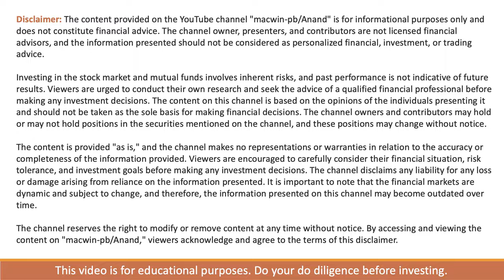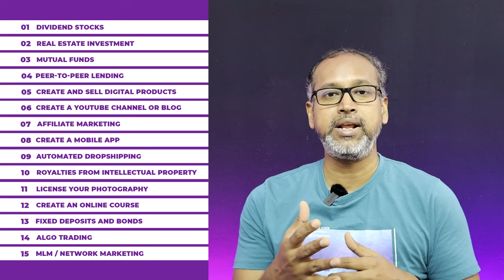Shhh... Discover the 15 secret paths to passive income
Generating passive income can be a great way to supplement your regular earnings. In India, there are various passive income stream ideas you can explore. Keep in mind that the success of these ideas may vary based on factors such as initial investment, effort, and market conditions. Here are some passive income stream ideas in India:

1. **Dividend Stocks:**
   Invest in dividend-paying stocks. As the companies make profits, they distribute a portion of it as dividends to shareholders.

2. **Real Estate Investment:**
   Rental income from real estate properties can be a steady source of passive income. You can invest in residential or commercial properties.

3. **Mutual Funds:**
   Invest in mutual funds, particularly those with a dividend option. The fund manager distributes dividends from the profits earned by the fund.

4. **Peer-to-Peer Lending:**
   Platforms like Faircent and Lendbox allow you to lend money to individuals or small businesses, earning interest in return.

5. **Create and Sell Digital Products:**
   Develop e-books, online courses, or stock photos and sell them on platforms like Amazon Kindle, Udemy, or Shutterstock.

6. **Create a YouTube Channel or Blog:**
Build a channel or blog around a niche you are passionate about.

8. **Create an App:**
   If you have programming skills or can hire a developer, creating a mobile app can generate passive income through in-app purchases or ads.

9. **Automated Dropshipping:**
   Set up an e-commerce store and partner with suppliers who handle shipping. You earn a profit without dealing with inventory.

10. **Royalties from Intellectual Property:**
    If you are a musician, artist, or author, you can earn royalties from your work when it is used or sold.

11. **License Your Photography:**
    If you are a photographer, license your photos to be used in advertisements, websites, or publications.

12. **Create an Online Course:**
    Share your expertise by creating and selling online courses on platforms like Udemy or Teachable.

13. **Fixed Deposits and Bonds:**
    Invest in fixed deposits or bonds that provide regular interest payments.

14. **Automated Trading:**
    If you have knowledge of stock markets and trading, you can explore automated trading strategies with the help of algorithms.

15. **Network Marketing:**

Remember to do thorough research and, if necessary, consult with financial advisors before making significant investment decisions. The success of passive income streams often requires a combination of careful planning, initial effort, and ongoing management.